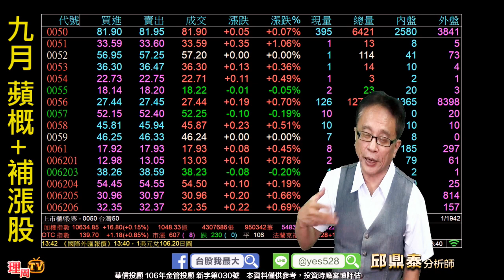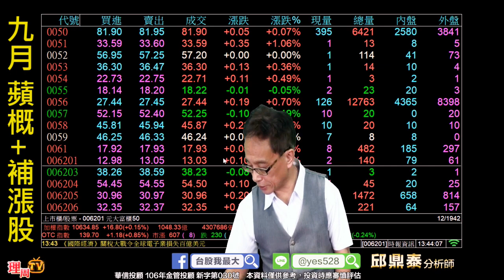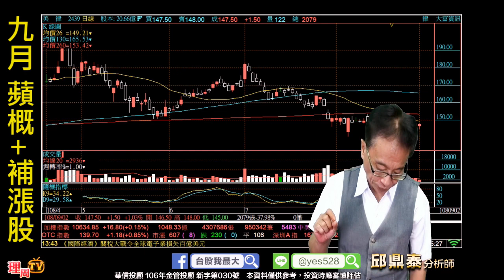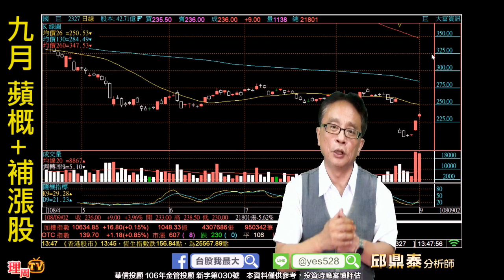理周TV-20190902 盤後-邱鼎泰 台股鑫攻略／九月 蘋概+補漲股